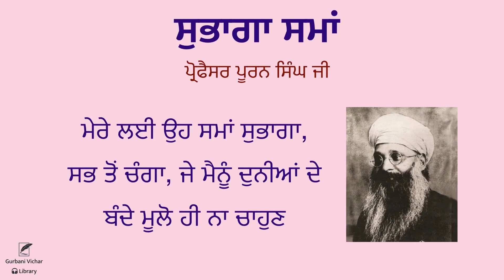Subhaga Sama | Professor Puran Singh Ji | Spiritual Writing